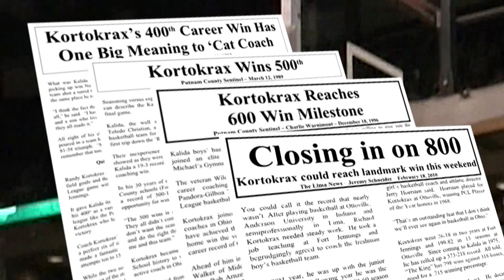OHSAA & OHSBCA honors Richard Kortokrax, NFHS National Coach of the Year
WOSN produced tribute video on behalf of the Ohio High School Basketball Coaches Association honoring National Federation of State High School Association 2016 National Boys Basketball Coach of the Year Richard Kortokrax shown at OHSAA's State Basketball Championships March 25, 2017.